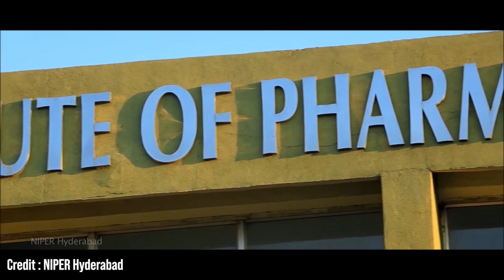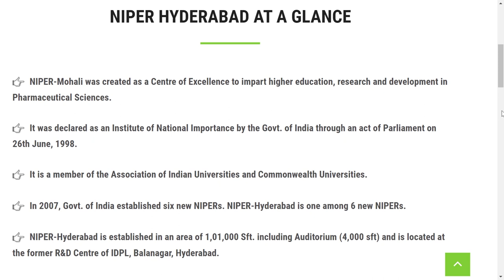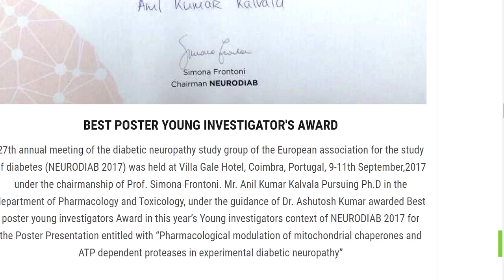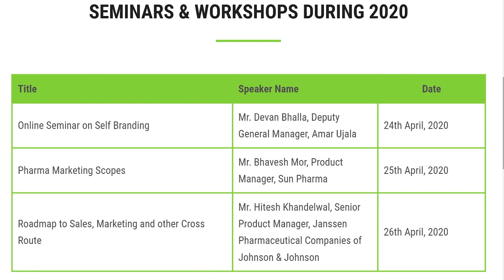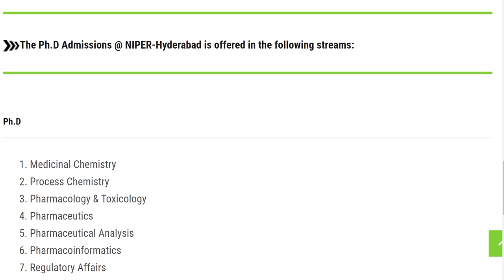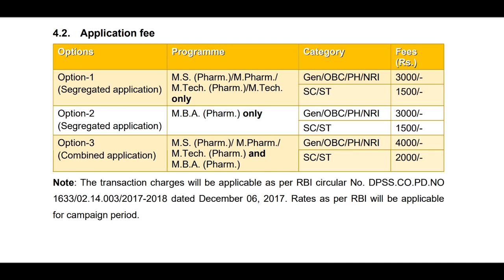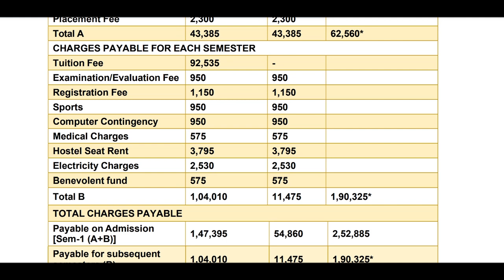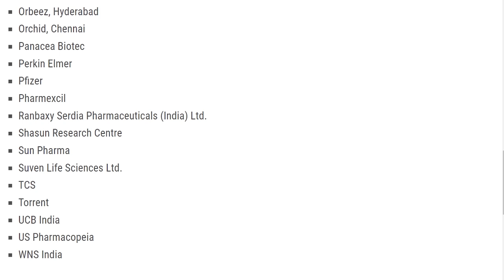NIPER Hyderabad - Campus life, Admissions, Cutoff, Fees, Placements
All about NIPER Hyderabad

In this video you will get know Full details of NIPER Hyderabad review in Telugu. I hope you like this video, If you like this video click that like button, and If this information is useful to anyone Share to them, and tell your opinion on this video in the comment section and for more videos click that Subscribe button and press that Bell icon, so that you can never miss an update from us.

          THANKS TO THE SPONSER OF THIS VIDEO
                                UNACADEMY

Mobile Mount for Tripod